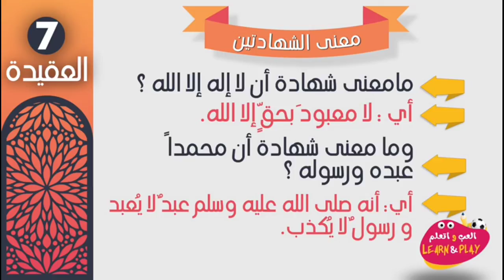07 🇮🇳 സാക്ഷ്യ വാചകങ്ങളുടെ അർഥം